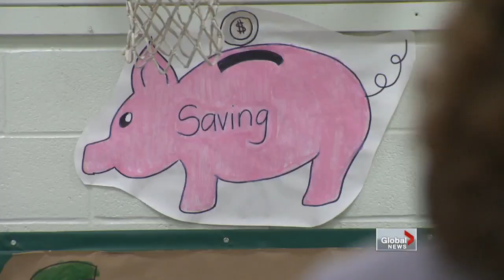Teaching children to manage money better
Mon, Oct 29: Host of Slice Network's Till Debt Do Us Part and Princess Gail Vaz-Oxlade talks to students about managing money. Jennifer Palisoc reports.